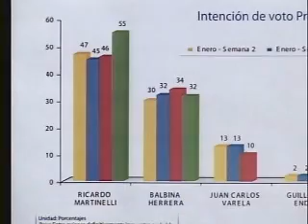lo mejor del boxeo 2009-02-05 002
comentarios socio-políticos de Juan Carlos Tapia